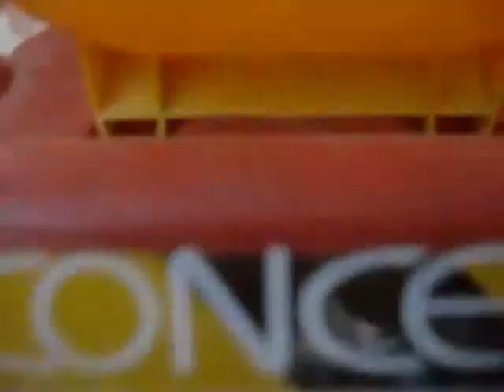STREET DRIVING 3:The Transformers Episode 5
The heat is turning up 'cause the action is rising!
Dalben leaves The Boss and Jarvis gets his car back,So what are you waiting for?
(STREET DRIVING 3 is a continuation of VamA1526' series of STREET DRIVING 1 & 2)
DrYiCe Productions,VamA1526 & BlackEverest143